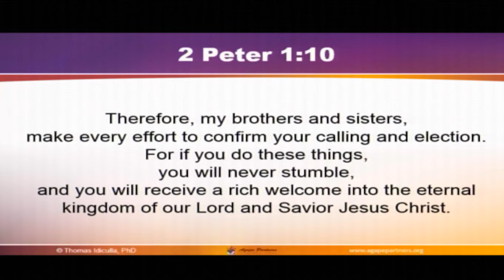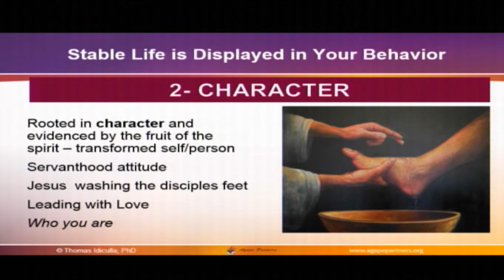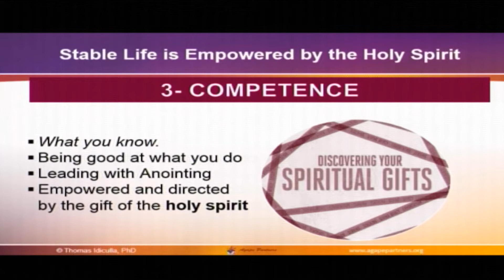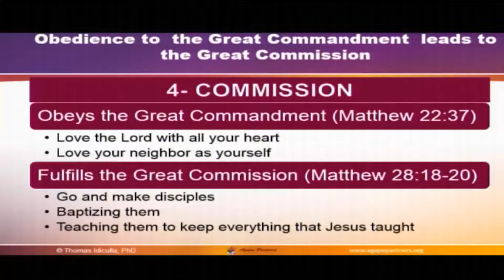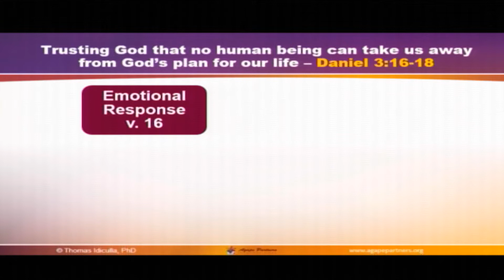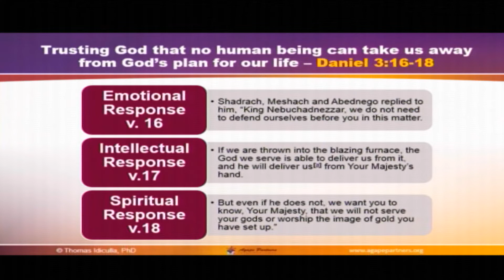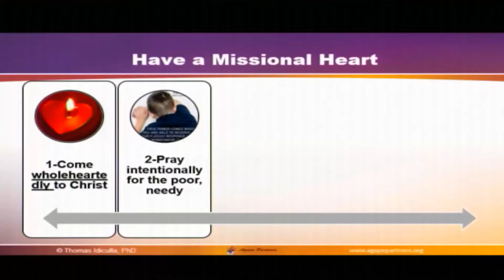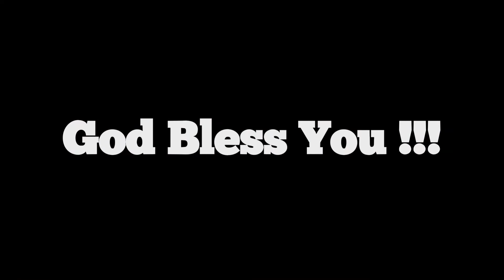"Confirm Your Calling For Stable Life" Guest Speaker - Thomas Idiculla @ TLC